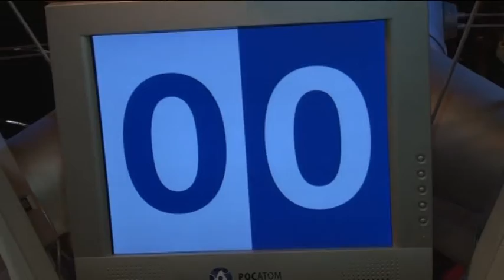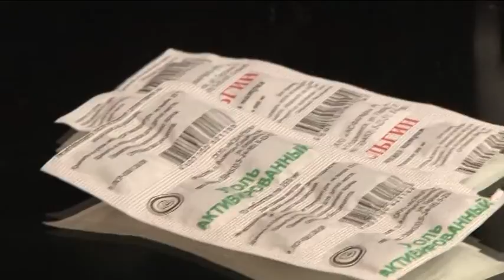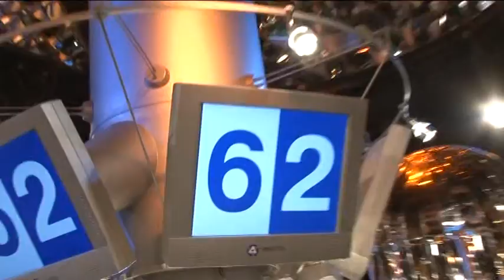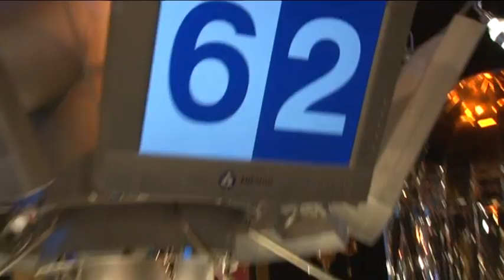FIAS Sambo Team at What? Where? When? TV program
- official web-site of the International Sambo Federation (FIAS)